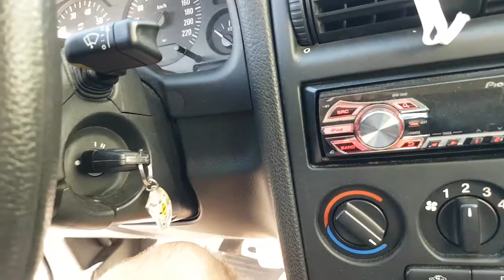Heavy Squats | Sheiko #30 - Week 2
Week 2 of Sheiko #30, including some heavy singles of 90% on squats. Enjoy!

The program I'm currently on:
Sheiko #29-#30-#31-#32

...and remember to make some GAINS!!